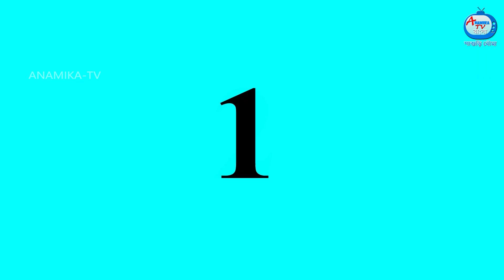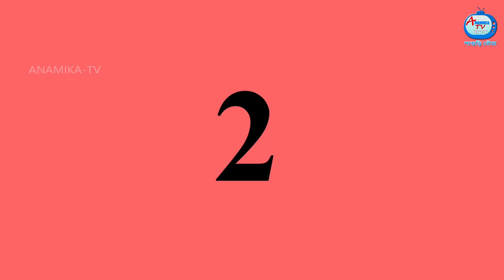শাশুড়ি বৌমার ভালোবাসা Bangla Cartoon | Anamika TV Sasuri Bouma S1:E49 | Anamika bangla Comedy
শাশুড়ি বৌমার ভালোবাসা  - Sasuri Bouma  Valobasha | Bangla Cartoon  | Anamika TV Sasuri Bouma S1:E49 | Anamika Bangla comedy Stories | Bangla Comedy Golpo | Anamika TV Sasuri Bouma